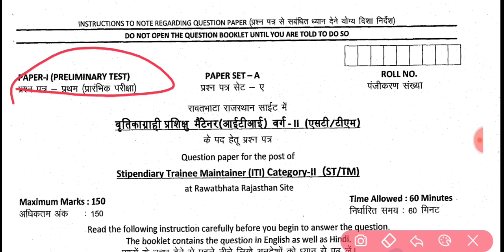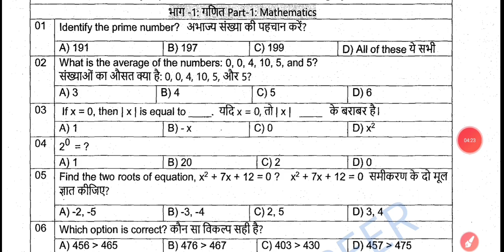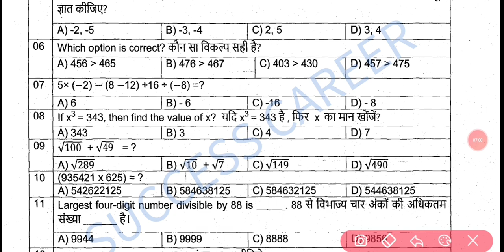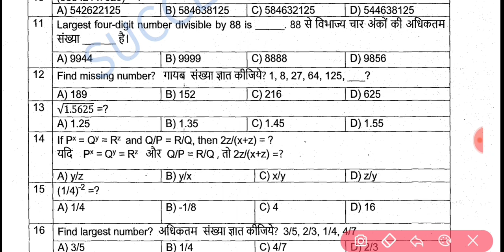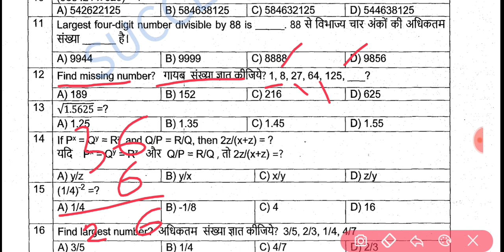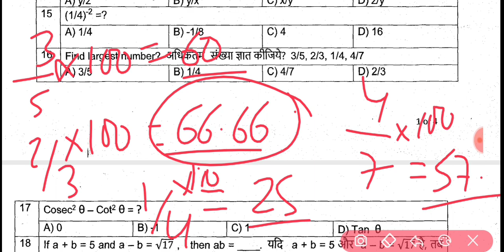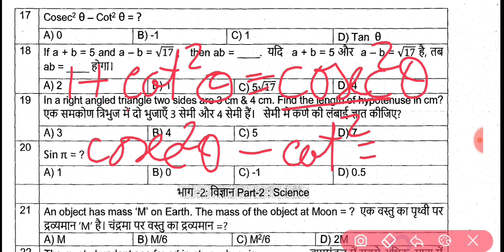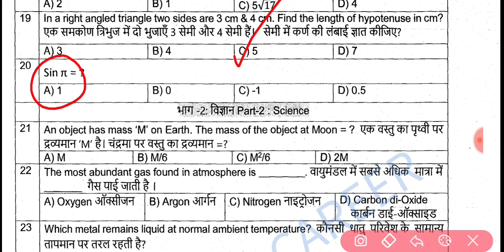Class 2 NFC Mathematics Stage-1 Preliminary Test | Nuclear Fuel Complex Previous Question Paper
NFC Mathematics Stage-1 Preliminary (Screening) Test | NFC Previous Question Paper

1. DSLR Camera
2.Vlogging Camera
3.Wireless Mic
4.Mic for Voiceover
5.Wired Collar Mic
6.Dual Mic for Interview
7. Windows Laptop for Video Editing
8.My Macbook pro
9.My iMac
10.Ultra Wide Monitor Screen(32 inch )
10.Tripod Stand
11.Smartphone Gimble
12.Dslr Gimble
13 . Lighting setup
14.Green Screen
15. Smartphone Camera
16. Drone Camera
17. Lense 50mm prime
18.Lense 70-200mm Zoom
19.Lense 24-105 mm Indoor

ABOUT CHANNEL
Regards:-
SUCCESS CAREER